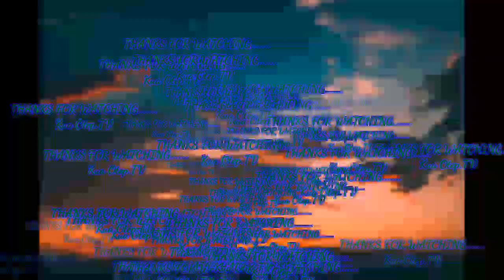ELECTRICAL/MECHANICAL job experiences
Electromechanical jobs